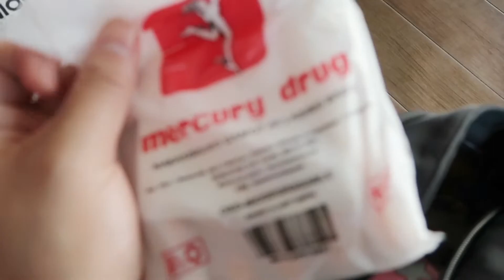NATULALA KAMI HABANG NAG PABOOSTER + 7-ELEVEN PHILIPPINES HAUL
hi kamusta kayo sana mabuti naman kayo mga fam